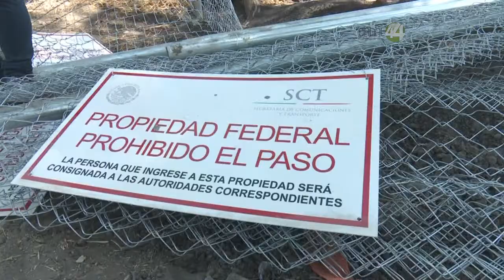Grupo Aeroportuario ocupa terrenos del ejido El Zapote acompañados por la policía del estado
Grupo Aeroportuario del Pacífico ocupa terrenos del ejido El Zapote
acompañados por la policía del estado.